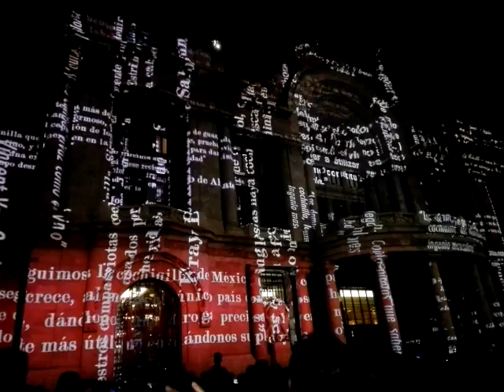festival de luces en bellas artes